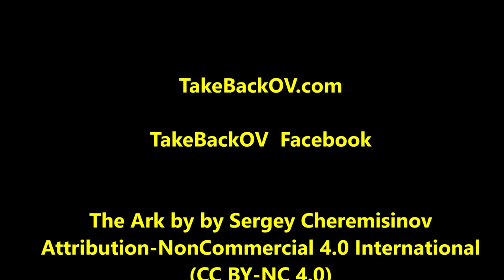Monsoons visit Oro Valley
Water abounds after July weekend monsoons.